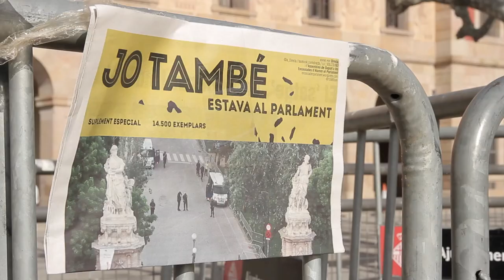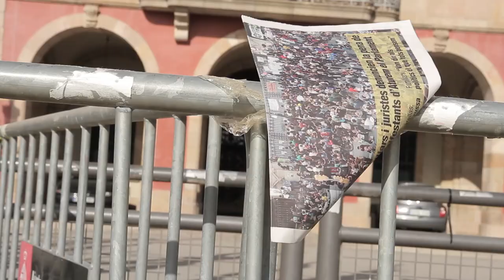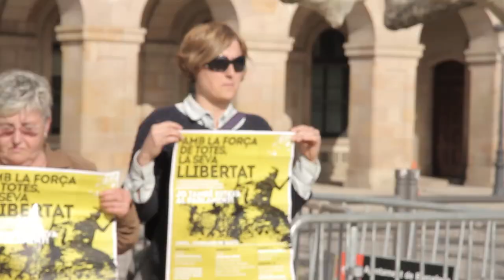"Estem orgulloses, més que mai, dels nostres fills i de les nostres filles"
Redacció: Anna Celma
Audiovisuals: Anna Montull, Estel·la Marcos, Sònia Calvó
Àudio: Andrés Galarza
Fotografia: Paulina Flores

'La Directa' ha reunit a les familiars de les condemnades pels fets del Parlament, que s'han organitzat en un grup de suport. Les citem justament davant la cambra catalana, l’espai on va començar la seva lluita.

Aviat farà quatre anys de l’acció Aturem el Parlament, duta a terme el 15 de juny de l’any 2011. D’aquella acció multitudinària se'n van jutjar dinou activistes, arran de les denúncies del Parlament de Catalunya, la Generalitat i el sindicat d'extrema dreta Manos Limpias. Queia sobre les manifestants l’acusació de delicte contra les altes institucions de l’Estat. El procés judicial va menar les encausades, i les seves familiars, fins a l’Audiència Nacional de Madrid. Aquesta instància les va absoldre a totes el passat juliol. El 17 de març d’enguany, després d'un recurs, el Tribunal Suprem anul·lava l’absolució per a vuit de les encausades, condemnant-les a tres anys de presó. Davant d’aquesta sentència, que les advocades defensores titllen de política, La Directa ha reunit a les familiars de les condemnades, organitzades en un grup de suport. Les citem el diumenge 12 d’abril, davant el Parlament de Catalunya, l’espai on va començar la seva lluita en defensa de la llibertat d’expressió.

A la cita compareixen set integrants de l’Assemblea de Familiars per la Llibertat de les persones encausades del Parlament. Entrevistem a la Concha, en Pepe, en Francisco, la Mercè, la Mònica, la Soledad i la Rosa. Mares, pares, germanes… totes comparteixen el vincle i la fermesa de lluitar per defensar a les seves familiars. Ja ho van fer durant el judici i asseguren que ho seguiran fent amb la sentència condemnatòria. “Estem, més que mai, amb les nostres filles i les nostres germanes”, declaren.